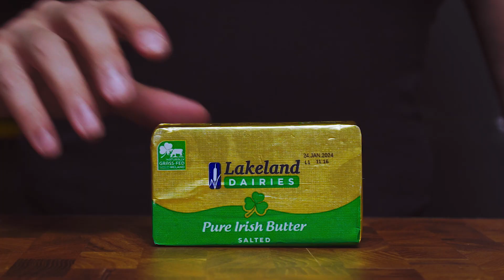Oriental Stewed Salmon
Panfried Salmon fillets lightly stewed in Marmite sauce with a hint of Asian flavours.